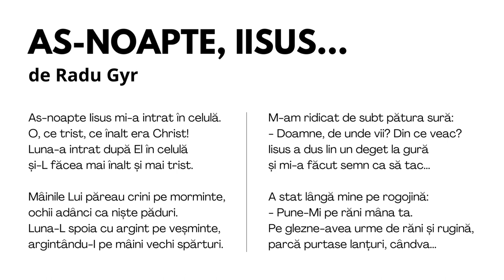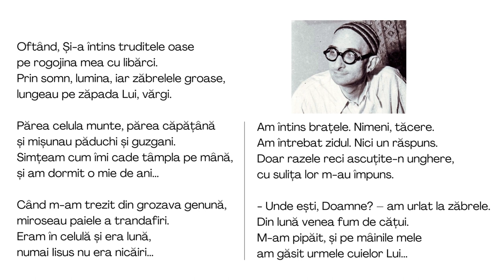Radu Gyr - As-noapte, Iisus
AS-NOAPTE, IISUS...
de Radu Gyr

As-noapte Iisus mi-a intrat în celulă.
O, ce trist, ce înalt era Christ!
Luna-a intrat după El în celulă
și-L făcea mai înalt și mai trist.

Mâinile Lui păreau crini pe morminte,
ochii adânci ca niște păduri.
Luna-L spoia cu argint pe veșminte,
argintându-I pe mâini vechi spărturi.

M-am ridicat de subt pătura sură:
- Doamne, de unde vii? Din ce veac?
Iisus a dus lin un deget la gură
și mi-a făcut semn ca să tac...

A stat lângă mine pe rogojină:
- Pune-Mi pe răni mâna ta.
Pe glezne-avea urme de răni și rugină,
parcă purtase lanțuri, cândva...

Oftând, Și-a întins truditele oase
pe rogojina mea cu libărci.
Prin somn, lumina, iar zăbrelele groase,
lungeau pe zăpada Lui, vărgi.

Părea celula munte, părea căpățână
și mișunau păduchi și guzgani.
Simțeam cum îmi cade tâmpla pe mână,
și am dormit o mie de ani...

Când m-am trezit din grozava genună,
miroseau paiele a trandafiri.
Eram în celulă și era lună,
numai Iisus nu era nicăiri...

Am întins brațele. Nimeni, tăcere.
Am întrebat zidul. Nici un răspuns.
Doar razele reci ascuțite-n unghere,
cu sulița lor m-au împuns.

- Unde ești, Doamne? – am urlat la zăbrele.
Din lună venea fum de cățui.
M-am pipăit, și pe mâinile mele
am găsit urmele cuielor Lui...